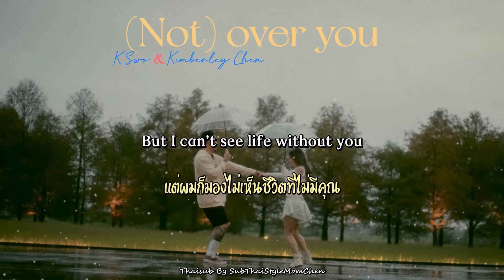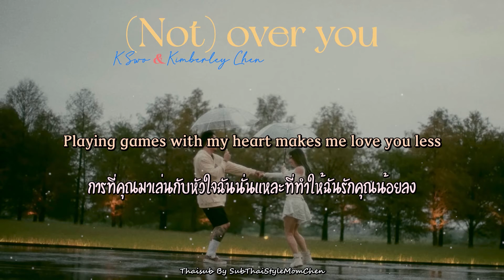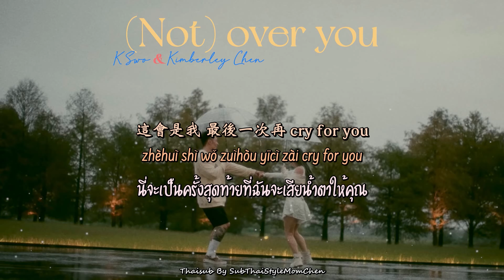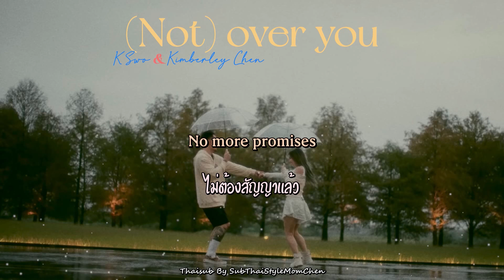[THAISUB] K.Swo x Kimberley Chen 陳芳語 - (Not) Over You ตัดใจ(ไม่)ลง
💘 มาฟังเพลงเพราะๆจากสาวไต้หวัน(สัญชาติออสเตรเลีย) คิมเบอร์ลี่ เฉิน เฉินฟางอวี่ เพลงนี้ feat กับหนุ่ม K.Swo ค่ะ เสียงทั้งคู่เข้ากันแบบสุดๆเลย ละมุนมากกกก ให้ฟีลเหมือนแฟนหนุ่มที่กำลังตามง้อฝ่ายหญิงอยู่ ฝ่ายชายบอก Not over you เพราะตัดใจไม่ลงจริงๆ แต่ฝ่ายหญิงกลับบอกว่า over you ตัดใจไปแล้วนี่สิ 💔

Trans&Sub : SubThaiStyleMomChen ซับไทยสไตล์หม่อมเชิ้น